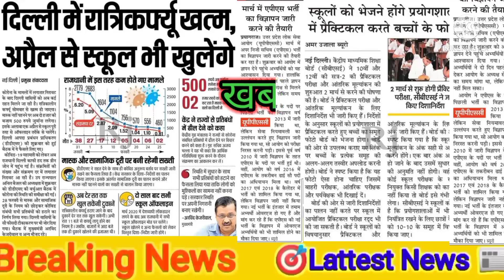👉आज की बड़ी खबर 🤓| Today Latest news bihar aajtak lattestnews up mp Breaking News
📱❤️आप सभी का अपने चैनल " M Study " में स्वागत है 🔔

📯🙏 Welcome to Olur Channel  " M Study  " 🔔

10th 12th exam news
10th 12th exam cancel news
10th 12th exam cancelled 2021
class 10th board exam 2022
M Study
M Study Channel
class 10th board exam 2022 news
class 10 board exam 2022 cancelled
class 10 board exam 2022 cancelled news cbse latest news
10th board exam 2022
12th board exam 2022
M Study
M Study Channel
10th and 12th board exam 2022
bihar board exams news motihari
bihar board class 12th exam cancel news motihari newBihar Board Exams 2022 Bihar government failed
मोतिहारी
M Study
M Study Channel
मोतिहारी परीक्षा केंद्र
इंटर परीक्षा
मोतिहारी बोर्ड परीक्षा
मोतिहारी इंटर परीक्षा
मोतिहारी हेडलाइट में परीक्षा
बोर्ड एग्जाम
motihari
motihari exam centre
Inter exam
M Study
आज की ताजा खबर | हिंदी खबरे | international हिंदी समाचार india today news

dls news
dls bhai
dls
मुख्य समाचार
narendra modi
headlines news
बड़ी खबरे
aaj ki news
UP
Zee Hindustan
Breaking News
up elections 2022
up elections
up
up chunav
chunav 2022
uttar pradesh elections
uttar pradesh election 2022
uttar pradesh election
uttar pradesh news
uttar pradesh election news
akhilesh yadav
samajwadi party
samajwadi party viral video
prayagraj up
sp in prayagraj
ukraine
russia ukraine
ukraine conflict
ukraine russia
War
Zee News
zeenews
znews
latest news
America
Violence
US
Ukraine
Sea Breeze
Injured
Fire
deshhit live
deshhit news live
deshhit live news
zee news deshhit today live
deshhit live today
zee news deshhit live
deshhit zee news today live
deshhit zee news live
deshhit zee news
deshhit
deshhit zee news latest
deshhit today
deshhit news today
deshhit news
deshhit latest
tv 9
tv9 bharatvarsh
hindi news
latest news
tv9 bharatvarsh news
america russia conflict
russia ukraine
russia
nato
putin
ukraine russia border
news
अमेरिका की चेतावनी
aaj ka taja khabar
news18 india live news
taja khabar top headlines today
top headlines of the day
News18
news18 india videos
india news
top headlines hindi
हिंदी खबरे
हिंदी समाचार
news18 india
आज शाम की ताज़ा खबरें
news18 live

aaj ke taaja khabar
news18 india live
news 18 hindi
रूस को चेतावनी
पुतिन
बाइडेन
tv9 live
russia america
deshhit zee news today
zee news deshhit news
zee news deshhit mein
मुख्य समाचार
narendra modi
headlines news
बड़ी खबरे
aaj ki news
zee news deshhit today
today deshhit zee news
today news live
zee news deshhit
international news in hindi
Building
China
ukraine vs russia
conflict
viral video
akhilesh yadav up
uttar pradesh assembly elections
up assembly elections 2022
vidhan sabha chunav
dls bhai ke samachar
today breaking news
new rules
नए नियम
Weather
मौसम
RBI
bank
Gold Price
बारिश
bihar
dls news today
sbi
nonstop news
trending news
trending
aaj ki taja khabar
rbi
dls news
amit shah
corona
Punjab news
omicron news
budget news
लता मंगेशकर
Lata Mangeshkar

हिंदी खबरे |
हिंदी समाचार
news18 india
today news live
prayagraj up
sp in prayagraj
russia ukraine
ukraine conflict
ukraine russia
Zee News
latest न्यूज
Sea Breeze
deshhit live
deshhit news live
deshhit live news
deshhit live today
deshhit zee news
deshhit today
deshhit news today
deshhit news
deshhit latest
tv 9
tv9 bharatvarsh
hindi news
latest news
tv9 bharatvarsh news
america russia conflict
clup election news live, up election live,
M Study
M Study Channel
mp board
board exam 2022
Bihar board
cbse board 2022
#2022 exam pettern
Mission REET
12th board exam 2022
M Study
M Study Channel